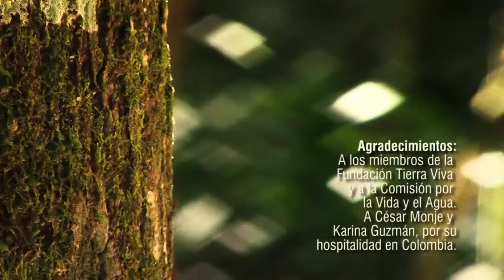Versión Corta de Serie Gestión Territorial (IV): Salvando el Agua (Colombia)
En Colombia, en Belén de los Andaquíes, se han establecido parques que empiezan a salvar el medioambiente de esta región. Los que antes eran potreros hoy son bosques que renacen por la acción de la población civil.
Vídeo producido como parte de la Iniciativa de la Alianza Avina - Skoll; realizado por Amazónicos por la Amazonía - AMPA, con el respaldo de la Articulación Regional Amazónica - ARA Regional.